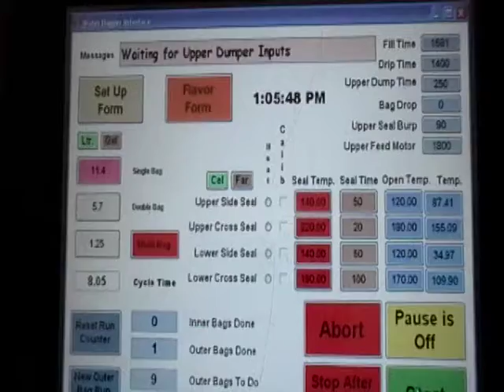bib PACKAGING machine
bagging water